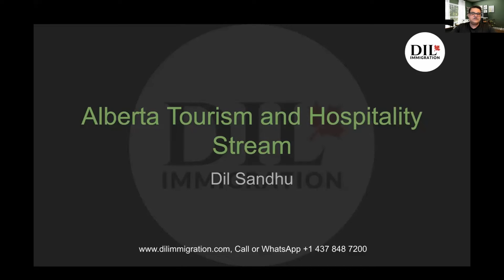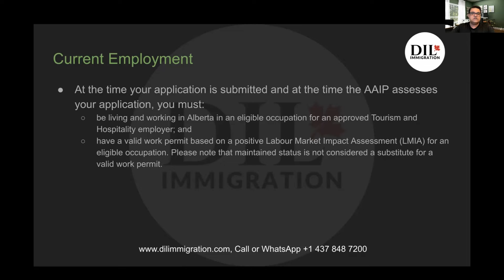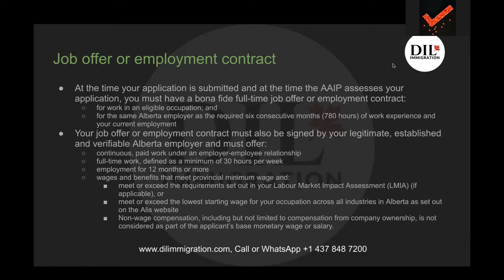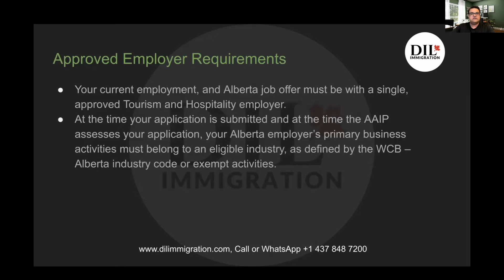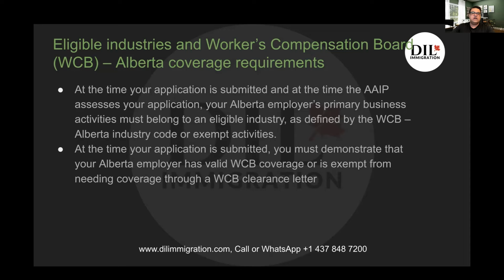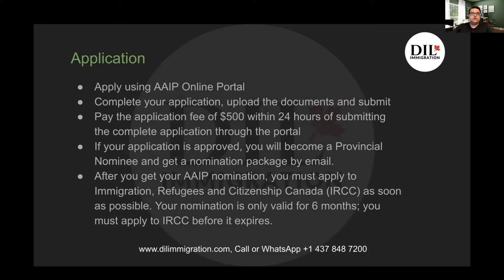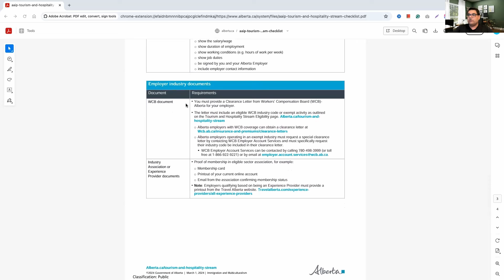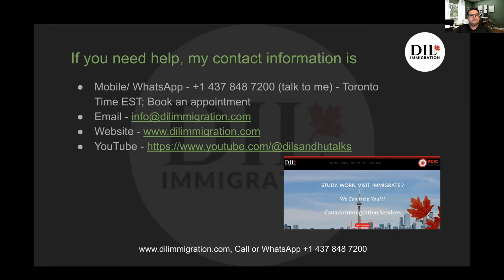NEW ALBERTA TOURISM AND HOSPITALITY STREAM | PUNJABI VERSION | ALBERTA PNP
🇨🇦 Learn about NEWLY Launched Alberta Tourism and Hospitality Stream. In this video, we cover
- Eligibility
- Work Experience
- Job Offer Requirements
- Eligible Occupations
- Employer Requirements
- Process to Apply
- Document Checklist

🎉 About DIL Sandhu (Dildeep Sandhu):
DIL Sandhu is a CICC Licensed Immigration Consultant (RCIC) with 15 years of experience in India and Canada's Education and Training Industry. This channel is your go-to source for valuable insights into Canadian Immigration and the immigrant experience.

🏢 Visit Us: Suite 104 -28 Village Centre Pl, Mississauga, ON L4Z 1V9, Canada